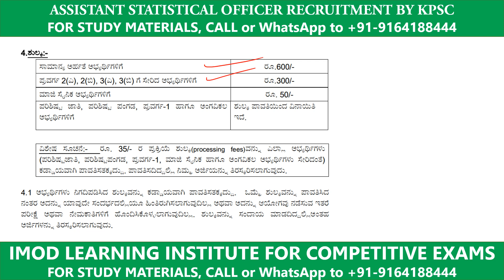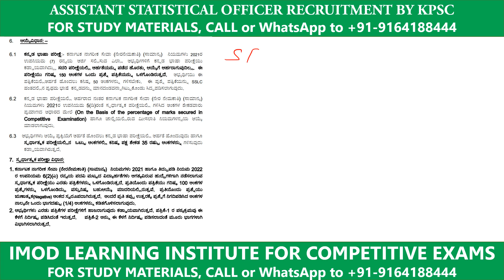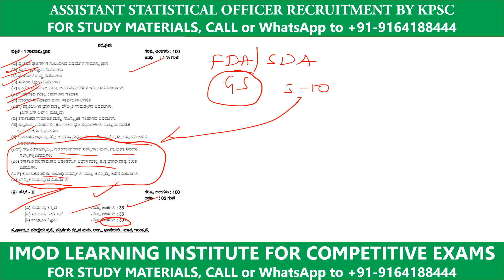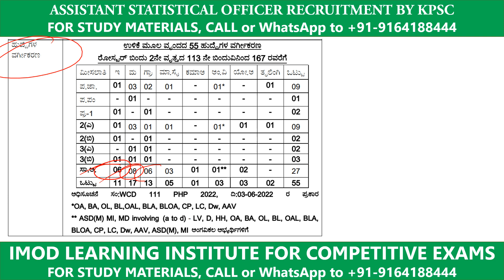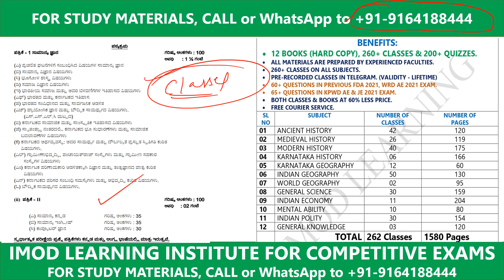KPSC ASSISTANT STATISTICAL OFFICER NOTIFICATION | EXAM DETAILS | @IMODLEARNING | KPSC NEW JOBS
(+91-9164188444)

KARNATAKA UPCOMING RECRUITMENT NOTIFICATION DETAILS| AE JE KAS FDA SDA PSI PC AO ASSISTANT PROFESSOR JOB DETAILS

NEW GENERAL STUDEIS CLASSES BATCH STARTING FROM JANUARY 6 2022.

GET KPSC GENERAL STUDIES MATERIALS (SUBJECT WISE) by KPSC TAYARI & IMOD LEARNING

13 BOOKS IN SINGLE PACKAGE

USEFUL FOR: KAS, PWD AE & JE, WRD AE&JE, FDA, SDA, PSI, SSC, RRB & ALL OTHER COMPETITIVE EXAMS

1. ANCIENT HISTORY
2. MEDIEVAL HISTORY
3. MODERN HISTORY
4. KARNATAKA HISTORY
5. WORLD GEOGRAPHY
6. INDIAN GEOGRAPHY
7. KARNATAKA GEOGRAPHY
8. INDIAN POLITY
9. INDIAN ECONOMY
10. GENERAL SCIENCE
11. GENERAL MENTAL ABILITY
12. STATIC GK/GENERAL KNOWLEDGE
13. CURRENT AFFAIRS ( FROM JAN 2020)

BENEFITS:

1. PREPARED BY EXPERTS.
2. DETAILED NOTES AS PER SYLLABUS
3. USEFUL FOR ALL COMPETITIVE EXAMS
4  FREE CLASSES & QUIZZES  IN OUR PAID TELEGRAM GROUP.
5. FREE ASSISTANCE & DOUBTS CLEARING VIA CALL/WHATSAPP

For PWD AE/JE ASPIRANTS:

Previous Question bank with answers books available ( both general and technical )

IMOD LEARNING STARTED GENERAL KNOWLEDGE COMPLETE COURSE FOR COMEPETITIVE EXAM ASPIRANTS.
IT COVERS
INDIAN HISTORY
INDIAN POLITY
INDIAN GEOGRAPHY
INDIAN ECONOMY
GENERAL SCIENCE
MENTAL ABILITY
CURRENT AFFAIRS
ENVIRONMENTAL SCIENCE
COURSE INCLUDES 300+ FREE LEARNING VIDEOS